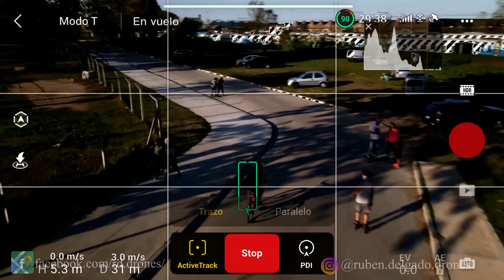MAVIC AIR 2 vs MAVIC PRO 1, Que App es MEJOR ..?? DJI FLY o DJI GO 4..??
En esta oportunidad, y prosiguiendo con la comparativa del VIDEO anterior, vamos a realizar una pequeña comparación entre las Apps DJI FLY y DJI GO 4, pero desde el punto de vista del puro uso... No entraremos en comparaciones específicas, ya que por lógica son muy diferentes, y realmente no tendría sentido. Más bien, nos centraremos en aquellas cosas que tendremos que dejar de lado de nuestra "vieja" GO 4, si es que nos decidimos por la compra de un nuevo y reluciente MAVIC AIR 2.

Es mi humilde opinión que, la pelea entre estos dos titanes, el MAVIC PRO 1 y el MAVIC AIR 2, tiene un claro ganador, pero si dejamos de lado, solo por un momento, este hecho insoslayable, y nos centramos solamente en sus Aplicaciones de vuelo, creo que la cosa no estaría tan clara...
  Sin mas y con el solo motivo de que este video les resulte útil y entretenido, ahí se los dejo... Que lo disfruten...!!!